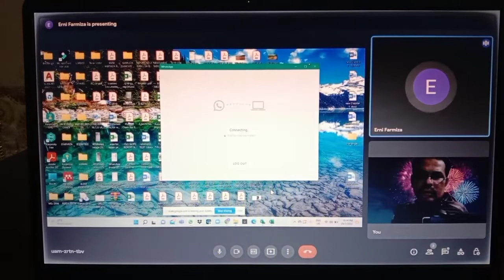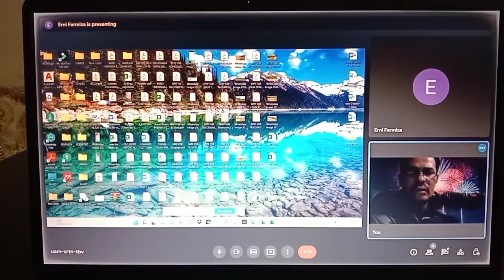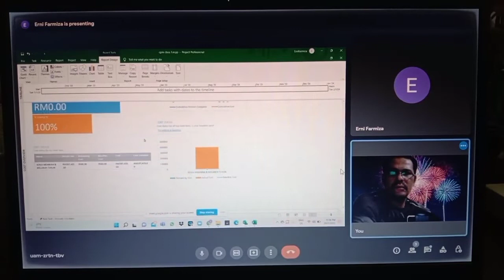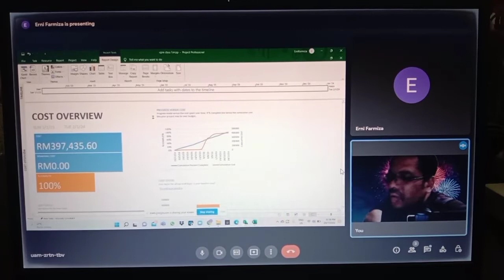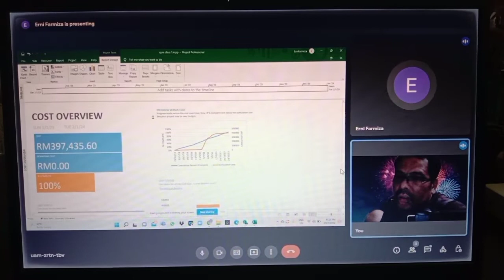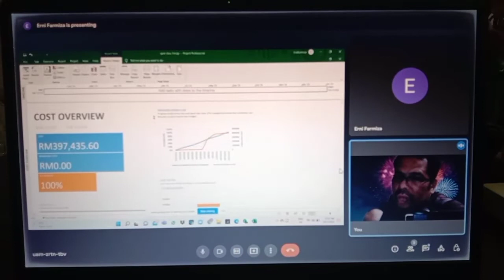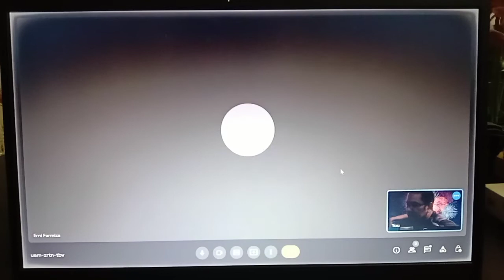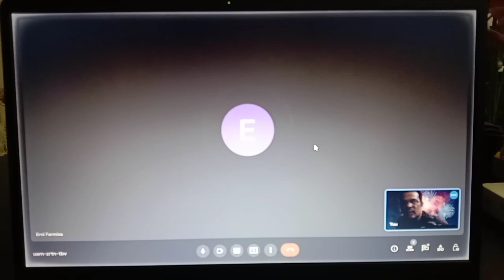NBA PLANNER (ONN NASRUN). MICROSOFT PROJECT ONLINE IN MALAYSIA